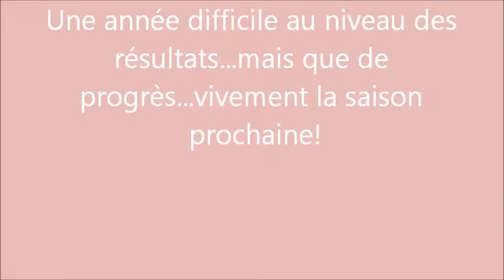Grand prix de l'Ain 2015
Fin de saison en mitigé entre mauvais résultats et quand même pas mal de nouveaux mouvements accroches toi Sara !